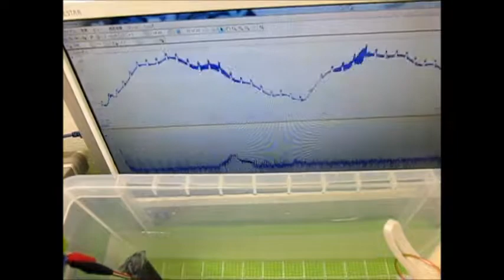オリジナル超音波実験 （超音波システム研究所 ultrasonic-labo）